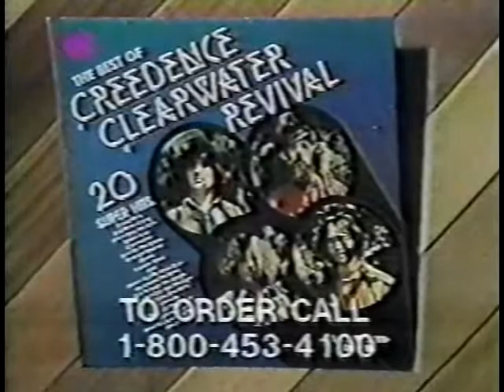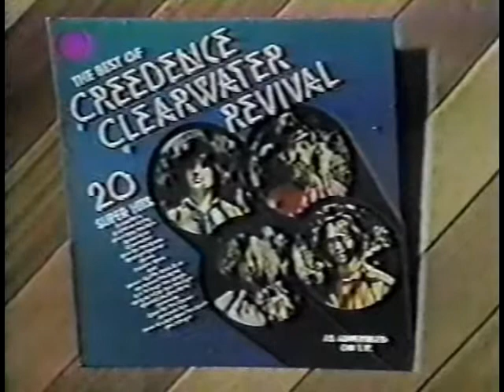1980s Commercials Vol. 16 (9/9/1982)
Another block from a 9/9/1982 MTV recording! This one includes:

"The Best of Creedence Clearwater Revival" album ad
Asbestos Facts PSA
MTV station ID